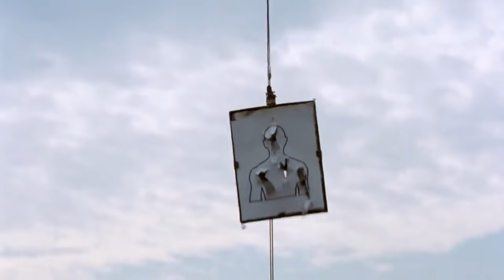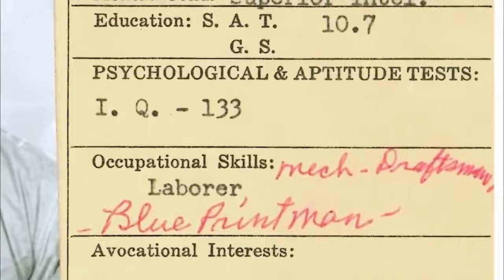ከ አል-ካትራዝ እስር ቤት ያመለጡት ተአምረኞች Part 1 | The Great Alcatraz Escape.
The Great Alcatraz Escape
In June 1962, three daring inmates—Frank Morris and brothers John and Clarence Anglin—executed one of the most infamous prison breaks in history from the seemingly inescapable Alcatraz Federal Penitentiary. Nestled on an island in San Francisco Bay, Alcatraz was known for its high security and harsh conditions. Yet, these men managed to outsmart the system.

Late on the night of June 11, they placed lifelike papier-mâché heads in their beds to fool the guards, crawled through a network of ventilation ducts, and escaped through an unguarded utility corridor. Their final challenge was the treacherous waters of San Francisco Bay, which they attempted to cross on a makeshift raft.

Despite extensive searches and numerous theories, the fate of Morris and the Anglin brothers remains a mystery. Did they drown in the frigid waters, or did they manage to reach the mainland and vanish into thin air? Join us as we dive deep into the details of their meticulously planned escape, explore the evidence, and discuss the latest theories about their possible survival.

እውነተኛ ታሪክሚስጥራዊ ታሪኮችአዝናኝ ታሪኮችታሪክ ኢትዮጵያታሪክ ቅዱሳንየፍቅር ታሪክታሪክ በአማርኛyefikir Tarik How To Downloadtrue crimeEthiopian dramaSeifu on EBS 2nebil nurforexbertemioswechewgoodonline ስራ በኢትዮጵያelaf tube - sirayefikir tarikአስደናቂ ታሪኮችEthiopian YouTuberየሊቆች ታሪክ